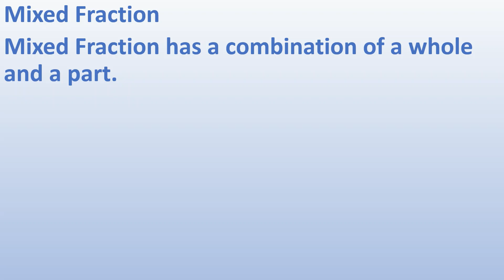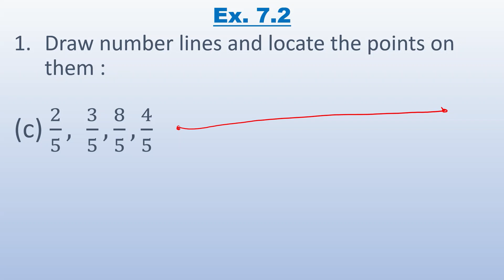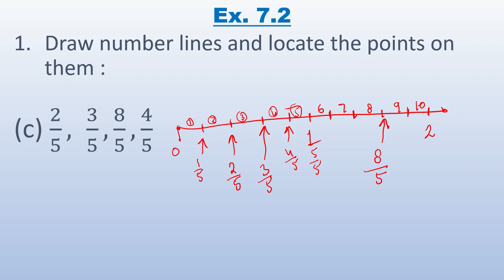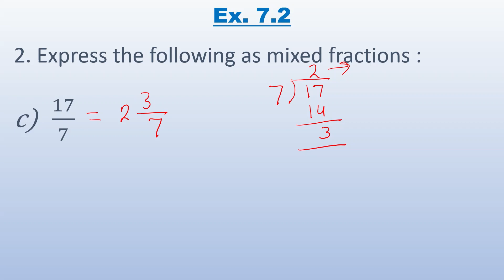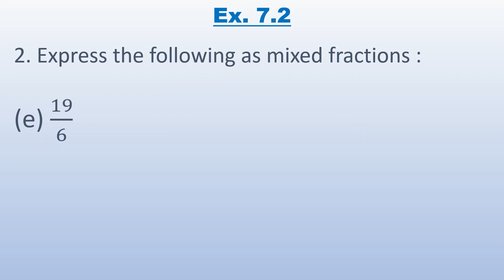Class 6 Maths Exercise 7.2 Chapter 7 (Fractions)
Class 6 Maths Exercise 7.2 Chapter 7 Fractions CBSE NCERT Book
00:00 Class 6 Maths Ex 7.2
00:19 What is proper fraction, improper fraction, and mixed fraction
06:19 Q 1 - Ex 7.2 Fractions
11:52 Q 2 - Ex 7.2 Fractions
15:46 Q 3 - Ex 7.2 Fractions

 Find all the questions and answers of maths chapter 7 exercise 7.2